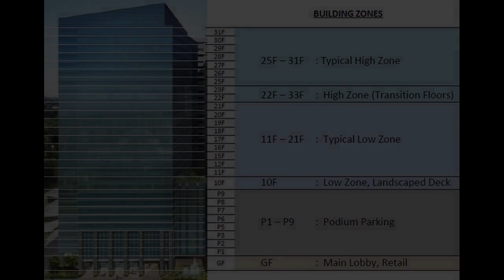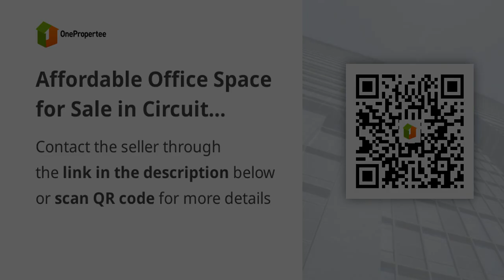Affordable Office Space for Sale in Circuit Makati by Alveo Land Ready For Occupancy 10%DP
Commercial and Industrial Properties For Sale in Makati, Metro Manila: Makati, Metro Manila